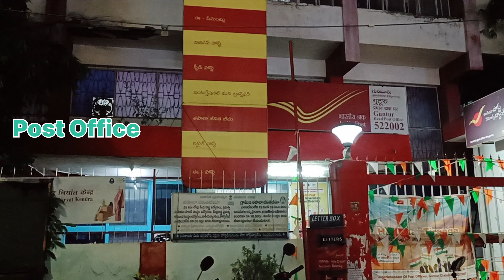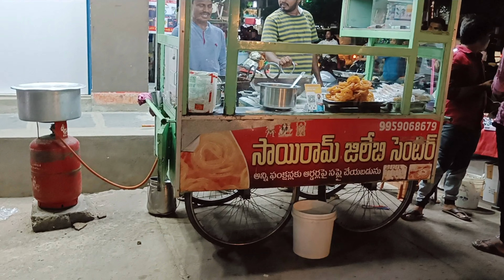గుంటూరులో ప్రతి ఆదివారం సాయంత్రం మార్కెట్ l GUNTUR SUNDAY MARKET l SUNDAY MARKET lMADHU CHAITU VLOGS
Market will run from 5:30pm to 10:00pm on every Sunday in Guntur, Brodipet Main Road, Opp. Arundal Pet post office and Police station, Arundal peta.

I visited temples, places details  shared through my videos along with  travel & journey details, expenditure, my experience etc.,

YouTube Video making and uploading